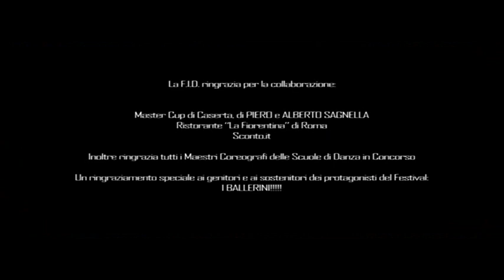NONA E ULTIMA PUNTATA - BALLANDO BALLANDO FESTIVAL DANZA 2013